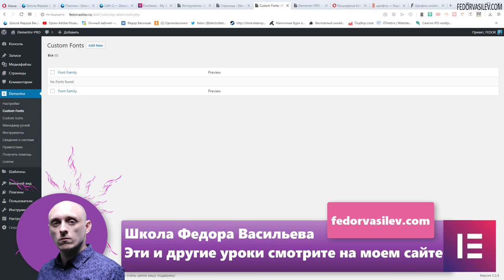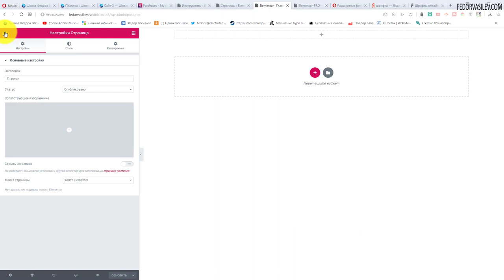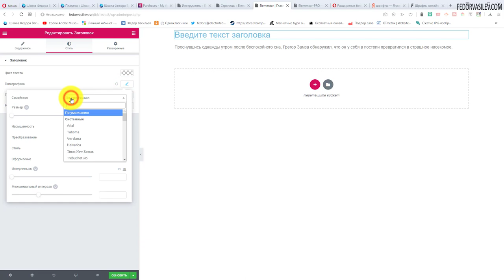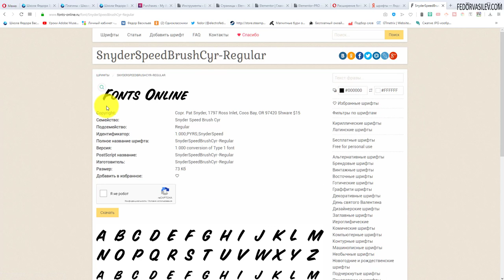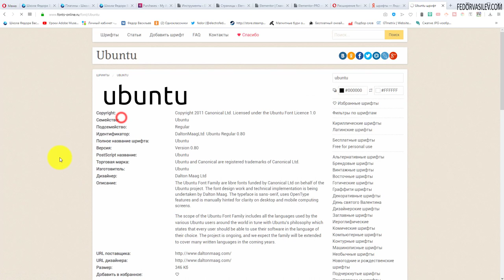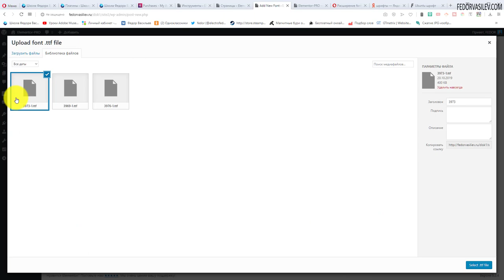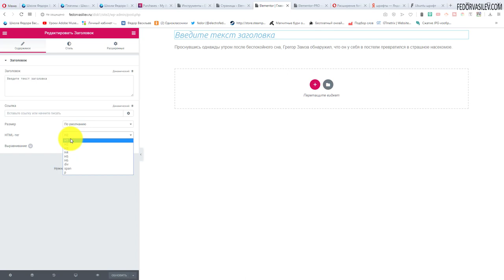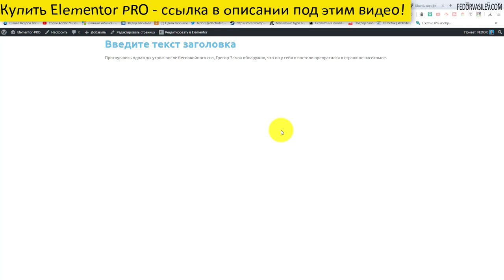Свои шрифты в Elementor PRO #7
Уже не секрет что Google шрифты которые мы привыкли использовать на сайтах повсеместно, порядком нагружают сайт. Elementor PRO позволяет загрузить на сайт свои шрифты, как это сделать вы узнаете в этом видео.